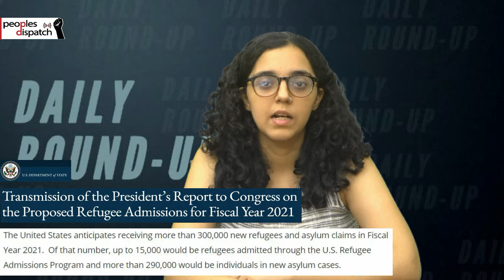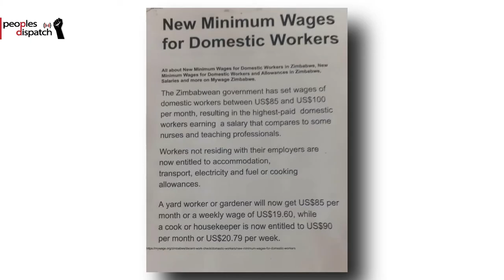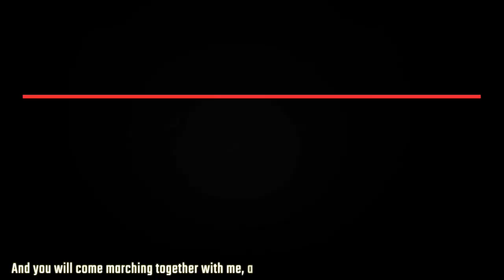The verdict of the Julian Assange trial to be delivered in January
In today’s episode, we take a look at the conclusion of the extradition trial of Julian Assange, the Trump administration’s move to cut refugee admissions into the US citing COVID concerns, protests in Iraq marking one year of anti-government protests, Zimbabwe government’s threat to replace striking teachers, and the warning strikes by health workers across Germany.